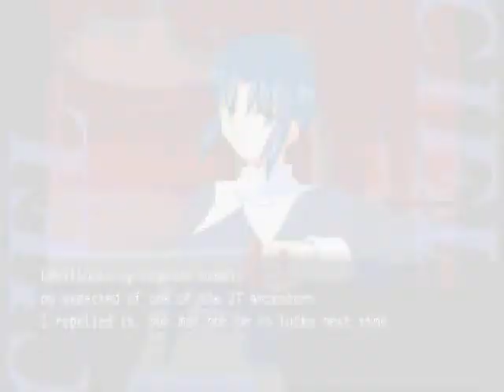MBAC- Ciel Playthrough P3